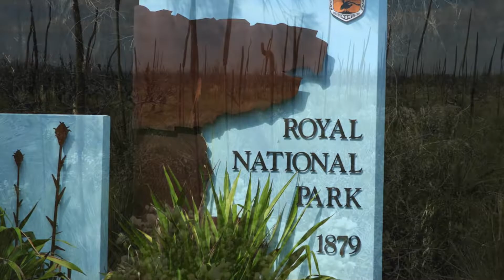Royal National Park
APS NSW is hosting the biennial conference on behalf of Australian Native Plants Society Australia (ANPSA) in September 2022, in Kiama.
For two days of the 5 day conference, we will be exploring the vegetation of the Illawarra region and surrounds with all day excursions.

Here are highlights of the excursions we plan to run (subject to change):
·      Royal National Park (Wattamolla and Audley precincts)
·      Barren Grounds, Robertson Rainforest, Minnamurra Rainforest Centre
·      Jamberoo Native Nursery, Minnamurra Rainforest and The Illawarra Grevillea Park Botanic Garden
·      Joseph Banks Native Plants Reserve, Kamay/BotanyBay National Park
·      Shoalhaven Heads area
·      Fitzroy Falls, Robertson Rainforest
·      Silky Oaks (Peter and Margaret Olde's garden), Robertson Rainforest
·      Australian Botanic Gardens at Mt Annan, Illawarra Grevillea Park

Video and Photographic elements courtesy Ralph Cartwright, Heather Miles